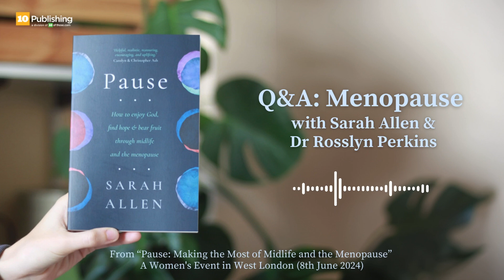TALK 4 - Pause: A Women's Event in West London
On the 8th of June 2024, 10ofThose hosted an event at Duke Street Church, Richmond to explore a Christian perspective on midlife and the menopause.

Joined by Sarah Allen (author of 'Pause'), and Dr Rosslyn Perkins (GP in South London) we explored the challenges and beauty of change and how it all points back to our wonderfully understanding and loving Father.

We thank Duke Street Church, and all speakers and volunteers for their incredibly generous hard work to make this event happen.

TALKS IN THIS SERIES INCLUDE:
- Talk 1: Rest in the Unchanging God, Sarah Allen
- Talk 2: Let's Talk Menopause, Dr Rosslyn Perkins
- Talk 3: Hope in the Unchanging God, Sarah Allen
- Q&A: Menopause with Sarah Allen and Dr Rosslyn Perkins

Pause is a book written by author Sarah Allen, and can be bought from the 10ofThose